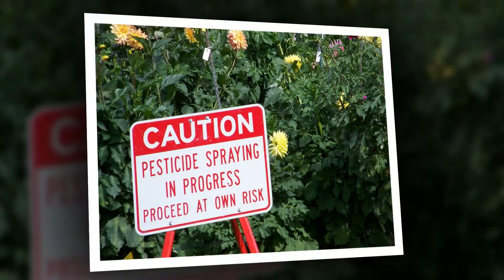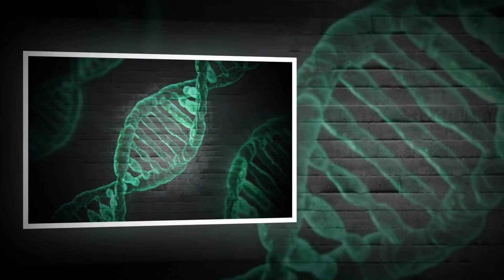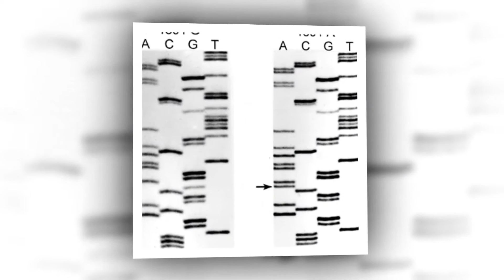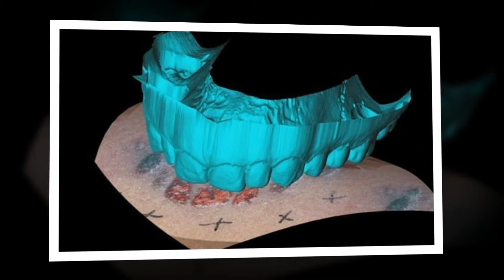Top 10 of the Worst Wrongful Imprisonment Cases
I am still learning to edit this videos ..so every comment,like or share will keep me to learn more and not give up !

Source go and visit them for a lot of cool short Top 10 things in the world !!!